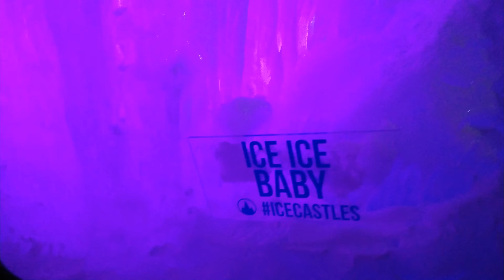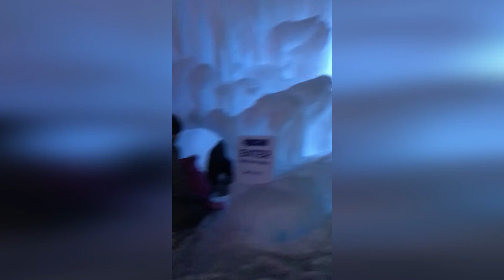Castelo de Gelo / New Hampshire / North Woodstock March /3 / 2021